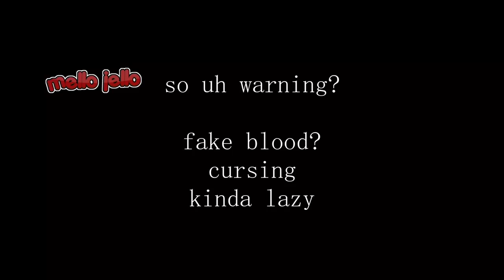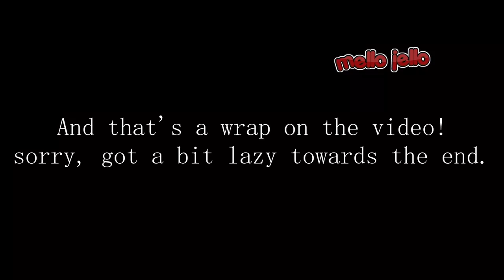MHA react to Villian/Traitor Deku || BNHA/MHA|| No ships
Hey guys! hope you're doing well! I decided to do an MHA video because as I've mentioned before, I'm currently very interested in the show. I know this video probably won't get that much views as my channel is based more on teen wolf and maze runner, but I still really enjoyed making it, so I hope you enjoy watching it!

I tried out a new type of thumbnail... What do you think??

AU description (sorry it's just up. A few people let me know that it wasn't here, so...:) Deku had always wanted to be a hero, just like in the show, but he was filled with resentment toward Bakugou thanks to middle school. He tried joining the hero course anyway, but once he joined UA, he realized that you could get into the course even if you were bad. This deeply angered him, and he started to fixate on his anger both toward hero society and Bakugou. And the rest is history, ya know?

CREDITS:
1 and 2: bnha0_edits
3: rekiiov
4: v.iizu
5: arozcos
6, 10, and 11: xorphia
7: izzybnart
8: sleepy.c0s
9: https_3dit
12: ginger.draws_